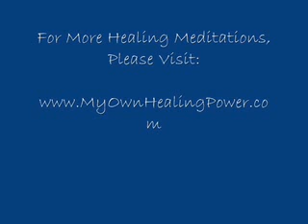Meditation for All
I examined a number of books to try and get into meditation as quickly and painlessly as possible and this book did it best. Most of the others follow some religious dogma in varying degrees which may interest some but not for me. This book was down to earth easy to follow and apply and it works. Try it! click the link for more details